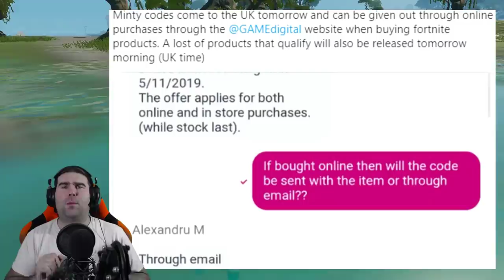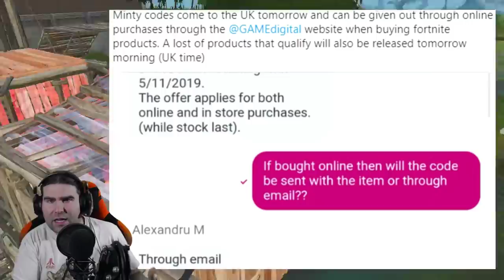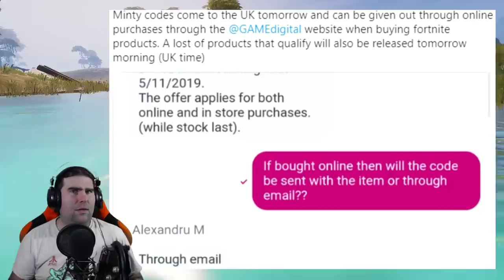BANNATO PER SEMPRE DA FORTNITE! + CODICI PICCONE MINT ONLINE! (FORTNITE)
DOMANI ARRIVERA' per i ragazzi negli U.S.A, Regno Unito, Francia e Germania il PICCONE MINT! Ma sembra sia POSSIBILE RISCATTARE il CODICE ONLINE! VEDIAMO COME!

BENVENUTO!

➜ Motherboard: MSI Z97M GAMING
➜ GPU: NVIDIA GeForce GTX 970
➜ Cuffie: TRUST GXT 393 MAGNA
➜ Mouse: TRUST GXT 188 LABAN
➜ Tappetino: OMEN Mouse PAD 300
➜ Tastiera: TRUST GXT 890 CADA
➜ Microfono: TRUST GXT 252+ EMITA PLUS
➜ Sedia: AROZZI Torretta Orange
➜ Desk: AROZZI Arena-Green
➜ Webcam: Microsoft Lifecam Studio
➜ Handcam: Microsoft Lifecam HD-3000
➜ Monitor(2x): MSI OptixG24C LED Gaming Monitor 24''

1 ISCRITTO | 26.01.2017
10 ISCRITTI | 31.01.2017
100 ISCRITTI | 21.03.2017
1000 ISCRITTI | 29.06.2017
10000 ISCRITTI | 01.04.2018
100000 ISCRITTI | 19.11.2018